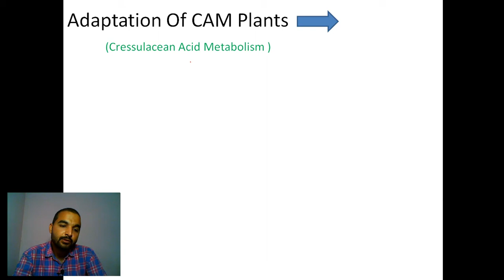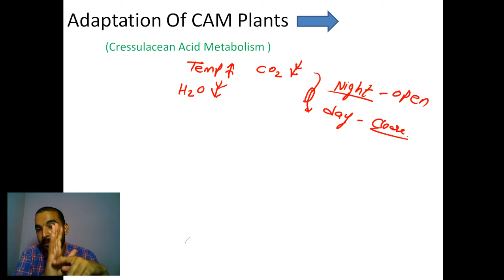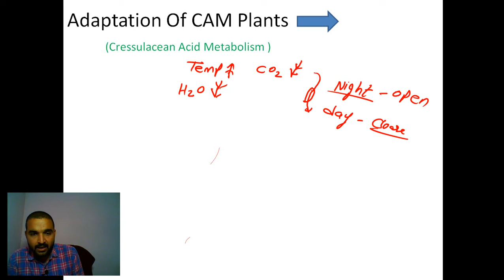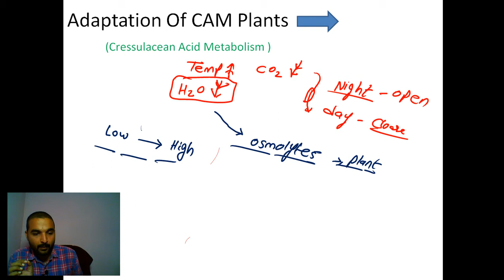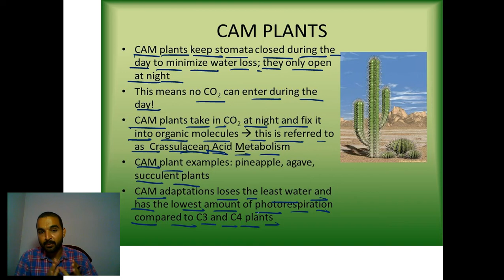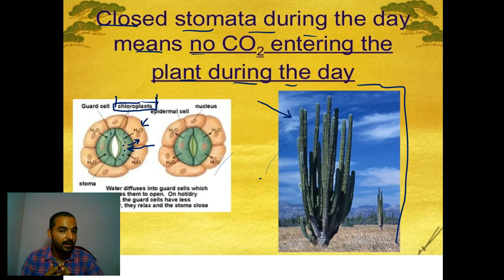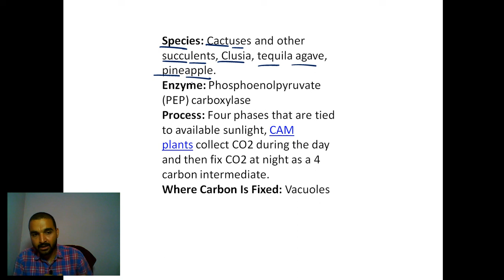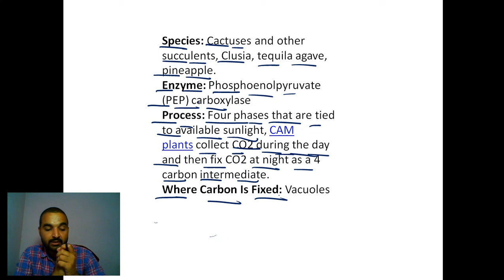Adaptation Of CAM Plants |Why These Plants Close Stomata During Night Time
Vijay`s_Biology For Science Students BSc MSc NET GATE Adaptation Of CAM Plants |Why These Plants Close Stomata During Night Time | Photosynthesis |Plant Physiology